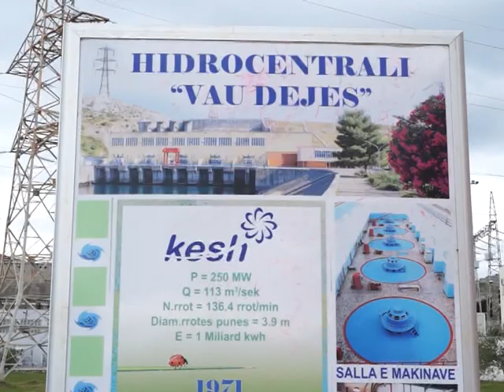Investimet në HEC-et e Drinit